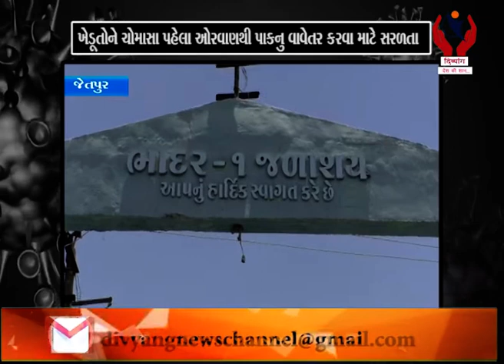Jetpur l ખેડૂતોને ચોમાસા પહેલા ઓરવાણથી પાકનું વાવેતર કરવા માટે સરળતા l Divyang News